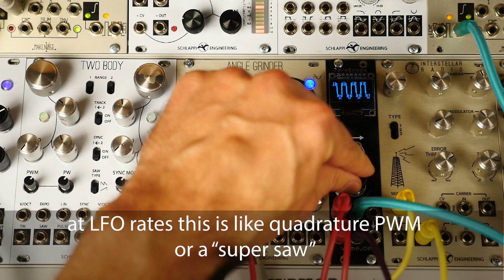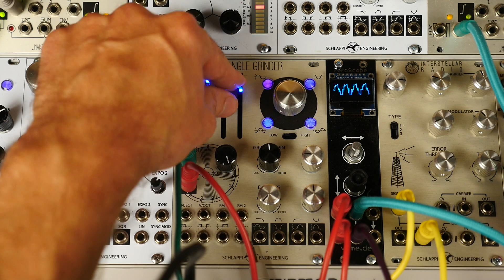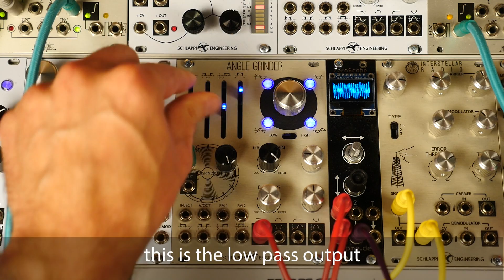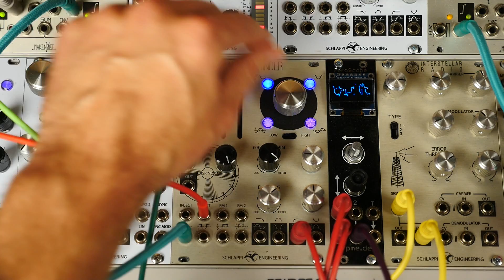Angle Grinder eurorack module demo (the basics)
An introduction to the basics of the Schlappi Engineering Angle Grinder eurorack synthesizer module. It is an all analog quadrature VCO and waveshaper module, more details can be found at:

Other companies modules used include:
Make Noise Maths
VPME Zeroscope